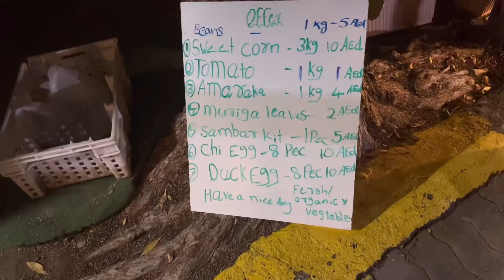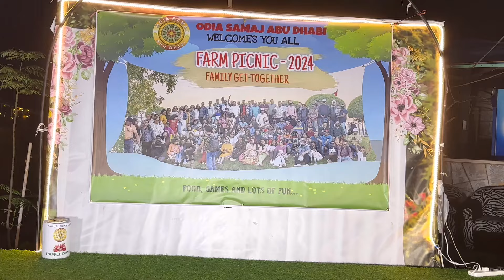Farm ରେ ହେଲା ODIA SAMAJ ABU DHABI ର PICNIC ଆଜି ଲାଗଲା Mini Odisha Dubai ରେ 😊Dubai 🇦🇪 vlog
Hello everyone
How are you all
Farm Picnic vlog